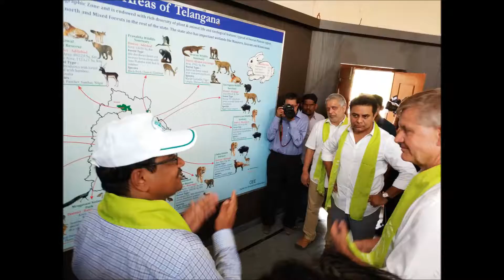Erik Solheim, US, ED of UN Environment Program & MA&UD Minister KTR Visits Urban Park Hyderabad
Erik Solheim, US, General of the United Nations and Executive Director of UN Environment Program & MA&UD Minister KTR Visits Urban Park Hyderabad || Hybiz.TV